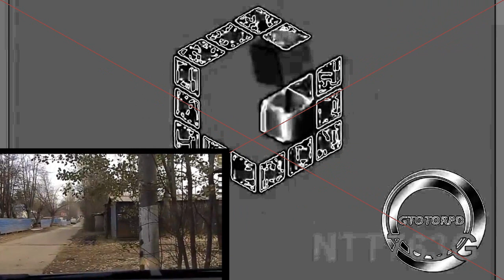Gamecube Startup Effects Cubed